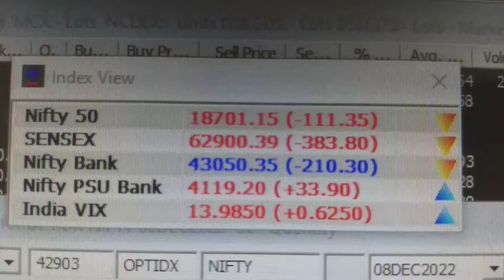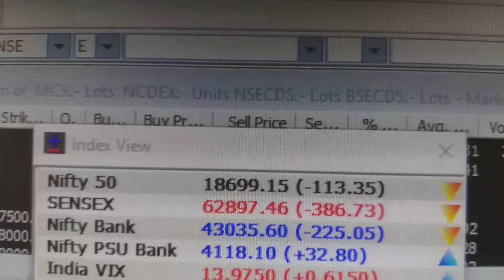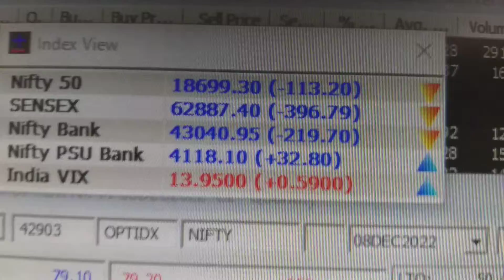Nifty & Bank Nifty CE Dip Intraday Today 02 Dec 2022